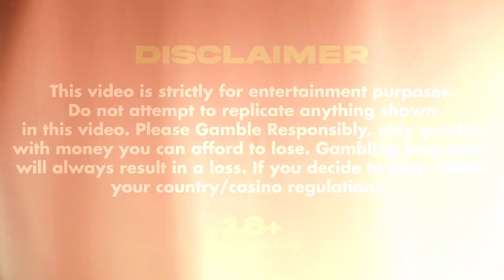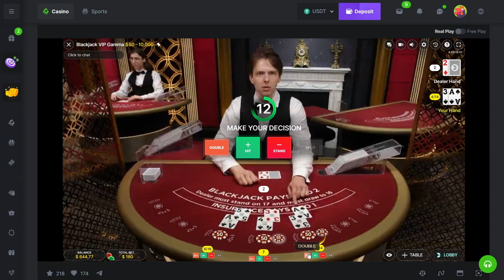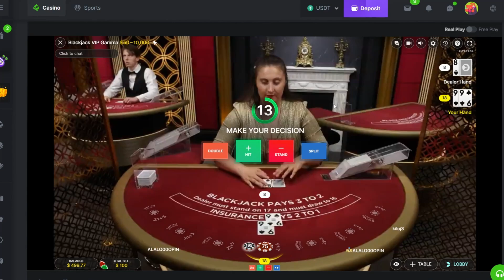BY 1.... - 5-Min Blackjack #82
Always the case when it comes to Blackjack, by 1.